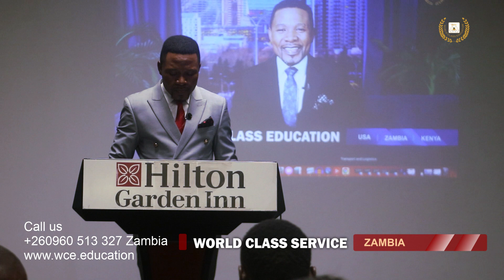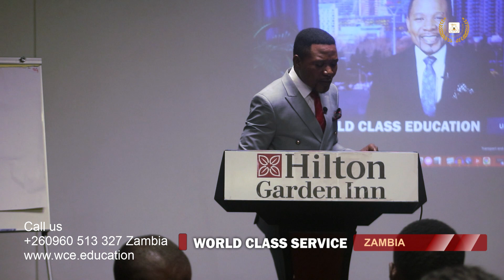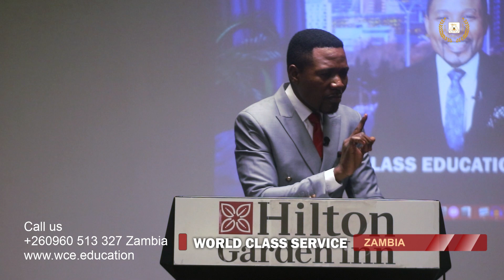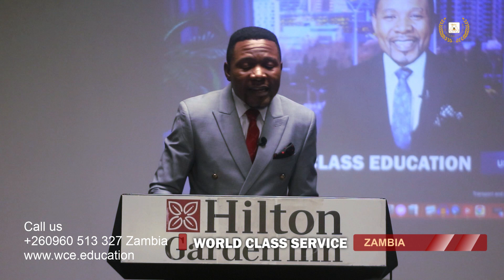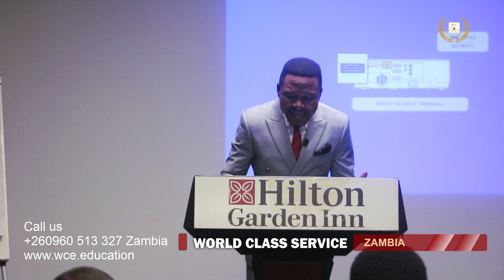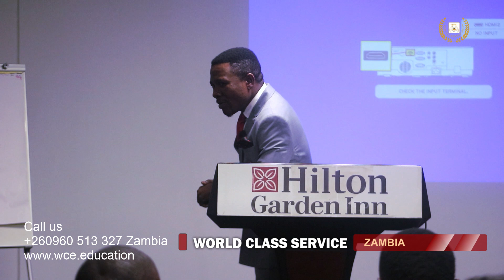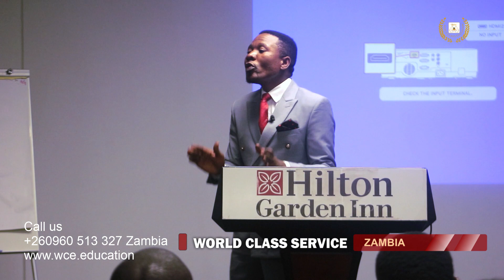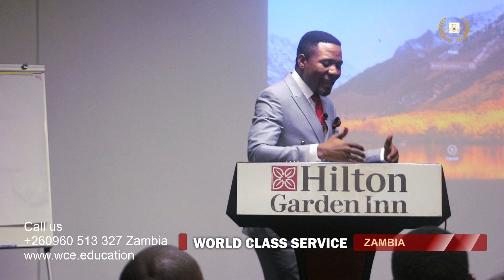Freedom to prosper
Dr. Bradley Duma Zulu is a WORLD CLASS BUSINESS author, entrepreneur, and philanthropist. For more than two and a half decades, hundreds of people have enjoyed the warmth, humor, and dynamic presentation of Dr. Bradley's corporate and personal development events. As the nation's #1 life coach and business strategist, he's called upon to consult and coach some of the businessmen, organizations, and even presidents of nations.